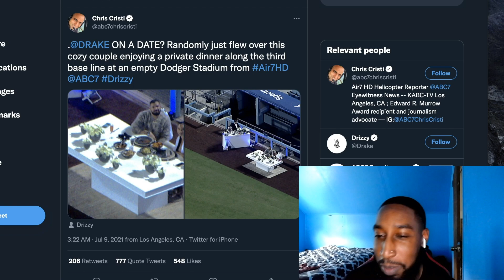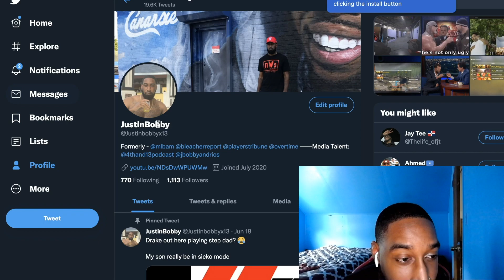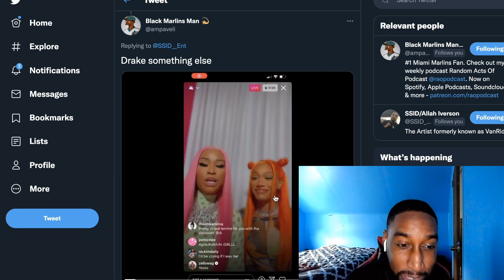Drake seen on a date with Amari Bailey mom at Dodgers Stadium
Drake is on a mission

All socials:
Justinbobbyx13